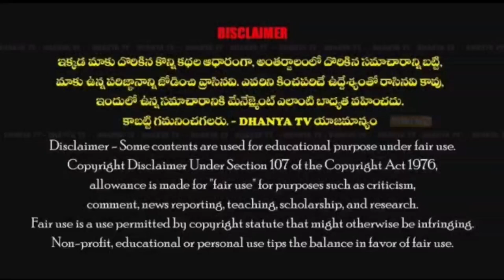2014-19లో 118 కోట్ల రూ/-ల అవినీతికి పాల్పడ్డారంటూ చంద్రబాబుకు ఐటి నోటీసులు ఇచ్చింది - MLA రాచమల్లు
2014-19లో 118 కోట్ల రూ/-ల అవినీతికి పాల్పడ్డారంటూ  చంద్రబాబుకు ఐటి నోటీసులు ఇచ్చింది - MLA రాచమల్లు